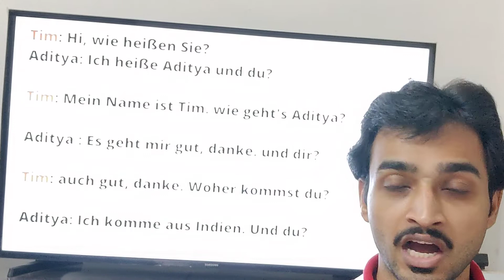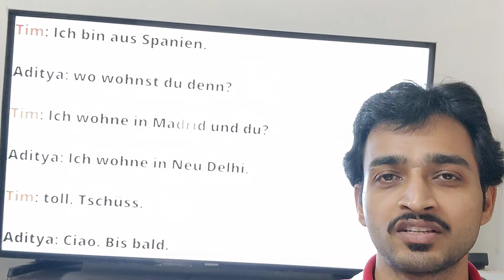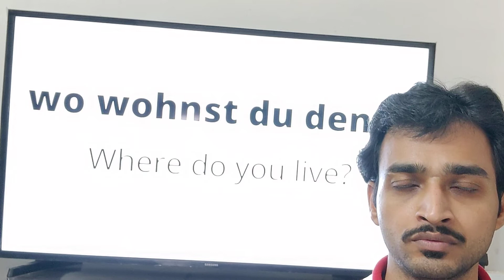learngaerman | Dialogue Writing | Wie geht's dir? Aditya Sharma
Go Pro
MacBook (Laptop)
PEN TABLET
Hello Friends!
About this video: Basic Dialogue Writing

Alles Gute!

STORY BOOKS IN GERMAN:

Playlist Link::
GERMAN FOR BEGINNERS